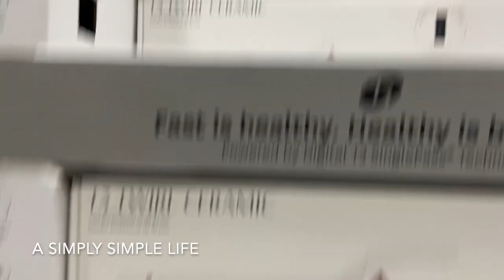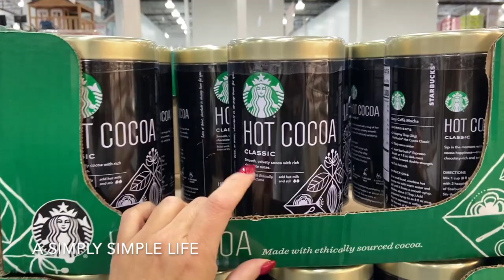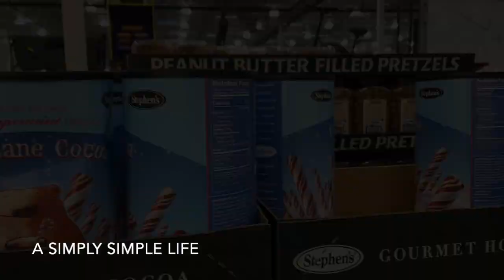Ending with a Puppet Show | a Simply Simple Life